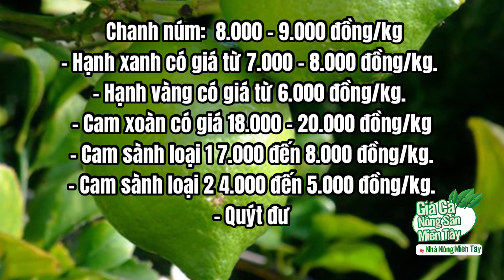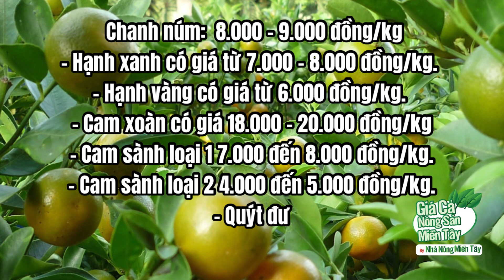Giá chanh, cam sành hôm nay ngày 13.12.2022